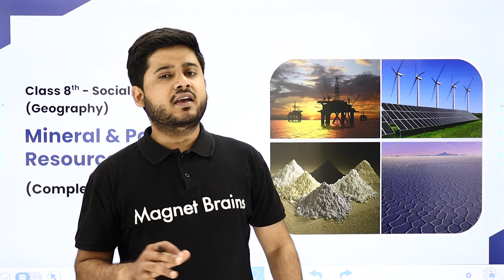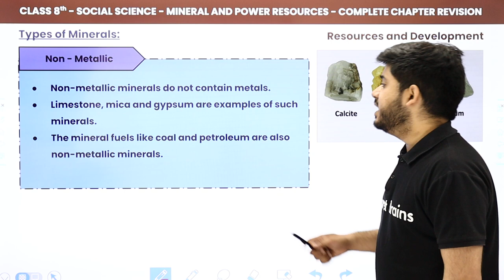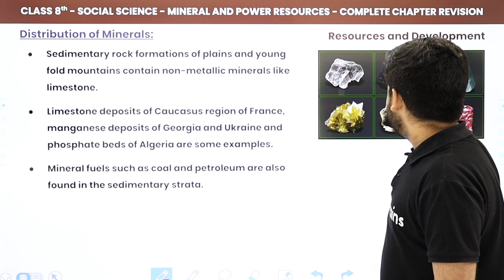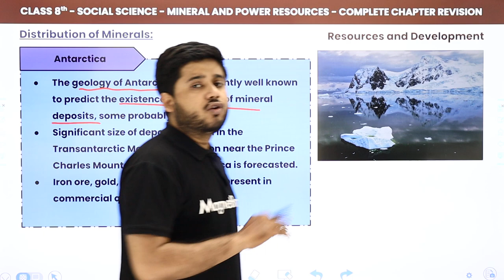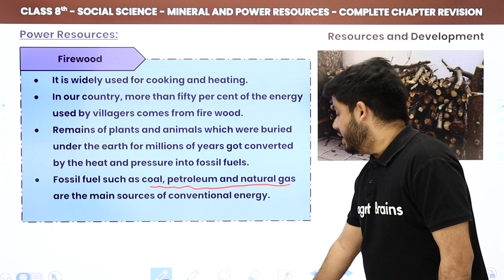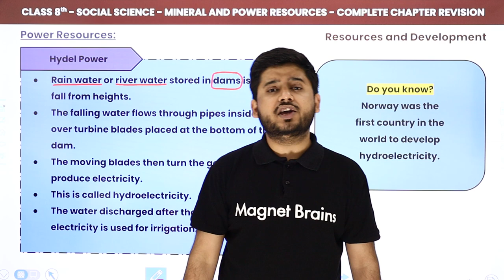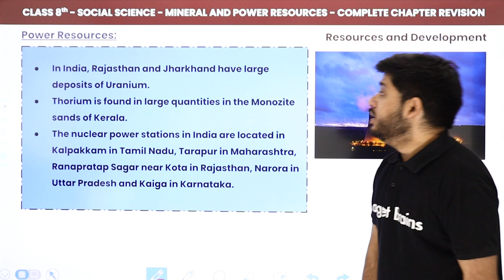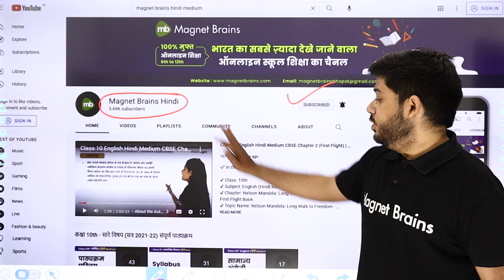Mineral and Power Resources - One Shot Revision | Class 8 Geography Chapter 3 (2022-23)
✔️ Class: 8th
✔️ Subject: Social Science (Geography)
✔️ Topic Name: Mineral and Power Resources - One Shot Revision
✔️ Topics Covered in This Video (By Abhishek Sir): This video provides an in-depth overview of the mineral and power resources geography topics covered in Class 8. With an expert educator, Abhishek Sir, as your guide, review essential concepts, such as soil types, major minerals and their extraction methods, as well as how electricity is generated and managed in India. Dive into a comprehensive detailed analysis of this subject in one sitting.
00:00 Introduction
06:02 Introduction - Mineral & Power Resources
15:58 Types of Minerals
34:02 Distribution of Minerals
1:19:40 Power Resources
1:24:40 Conventional Sources
2:07:47 Non-Conventional Sources
2:38:31 Website Overview

class 8 geography chapter 3 mineral and power resources notes,
mineral and power resources class 8 pdf,
mineral and power resources class 8 pdf solutions,
class 8 geography chapter 3 notes pdf,
ncert geography class 8 chapter 3 pdf,
class 8 chapter 3 geography notes,
mineral and power resources class 8 question answer,
magnet brains class 8 geography chapter 3, .